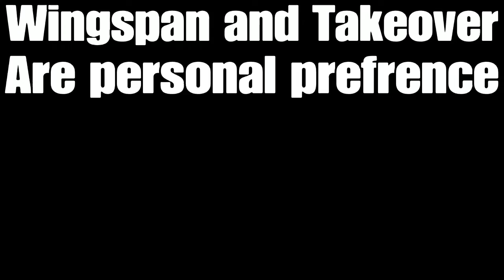Best 2-Way Slashing playmaker Build 60 Badge upgrades